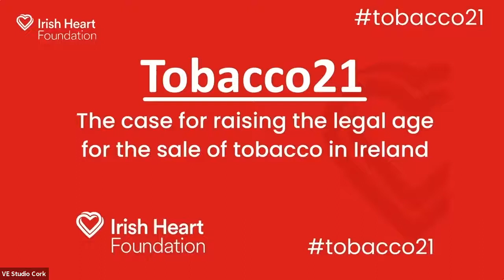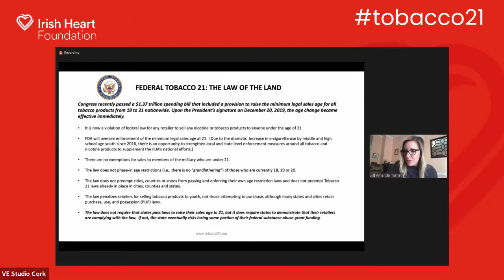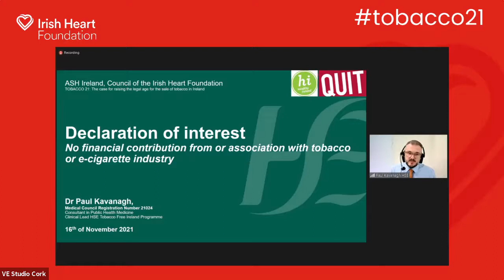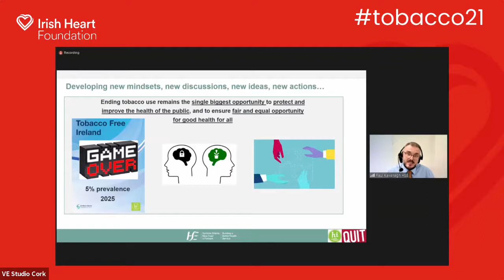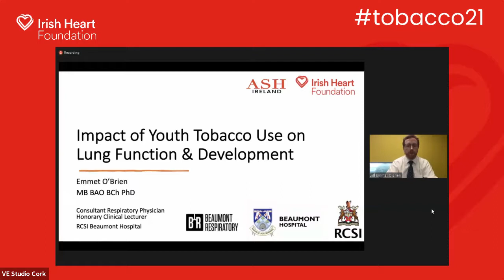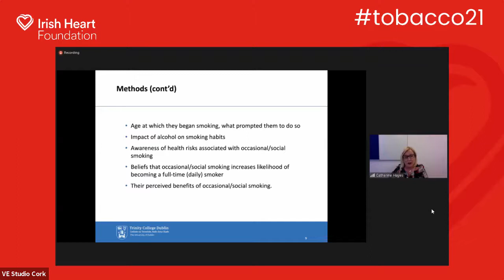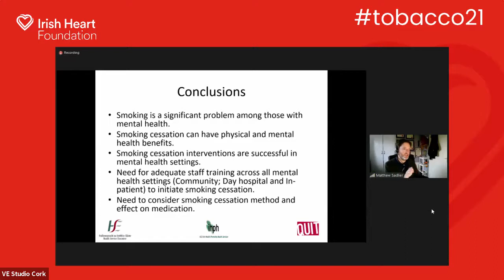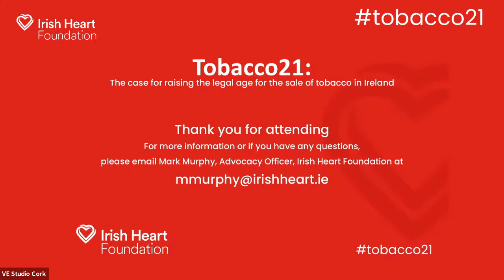Tobacco 21 Virtual Conference